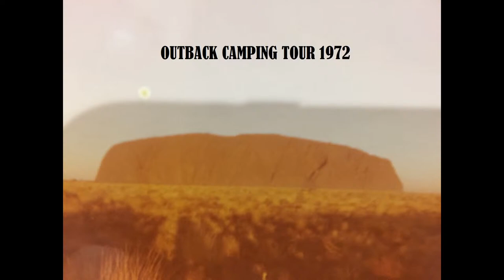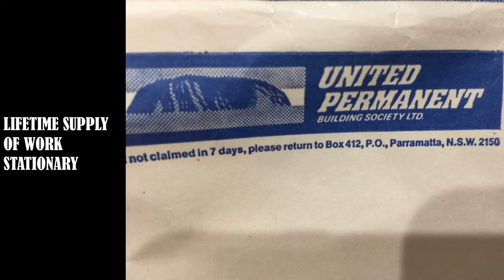Jane Newbery's Funeral - 18 June 2020